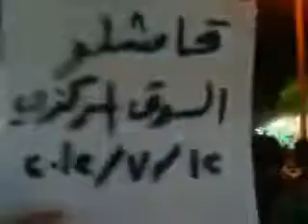12 7 Al Kamishli Al Hasakah أوغاريت القامشلي الحسكة , مظاهرة مسائية نصرة للمدن المنكوبة